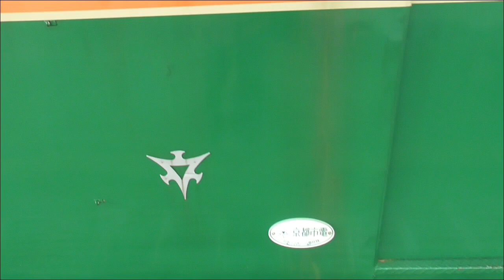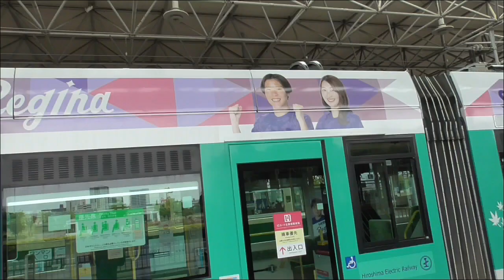元京都市電１９００系引退独り言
撮影地：広島市南区広島港電停
ついに１９００系も引退する車両が出てきました。昭和５３年に京都から移籍してきましたので老朽化もあり仕方ないのですがさみしいですね。京都出身の車ですが私にとっては広島家族です。まだあと１３両ですが皆様、是非とも広島へGO！